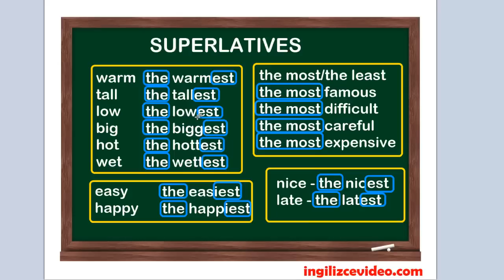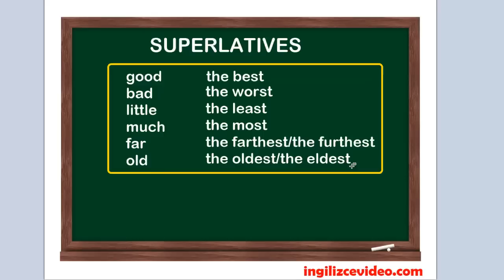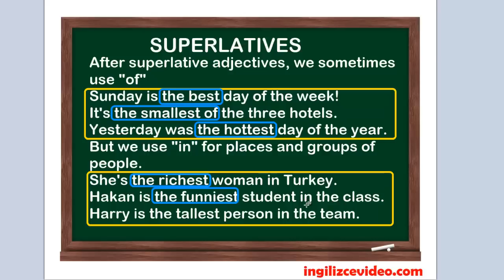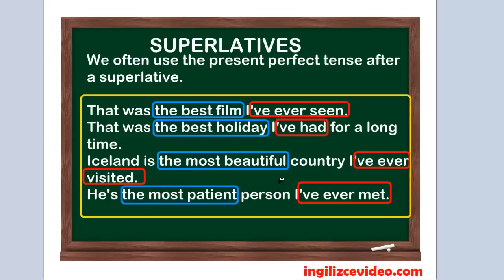İngilizce Dersi 66 - Superlatives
- Sıfatların karşılaştırmasında kullanılan ve en üstünlük derecesi olan superlatives'e dair tüm dikkat edilecek noktalar ve ince detayları bu dersimde bulabilirsiniz. Faydalı olmasını diliyorum

Facebook sayfamızı ise linkinden takip edebilirsiniz.

Facebook grubuma ise linki üzerinden ulaşabilirsiniz.

Son olarak twitter kullanıcıları için adresimiz şeklindedir.

Tüm bu adresleri aktif bir şekilde kullanmaya çalışıyorum. Sizleri de aktif kullanıcılarım ve takipçilerim arasında görmek isterim. Saygılar ve selamlar...